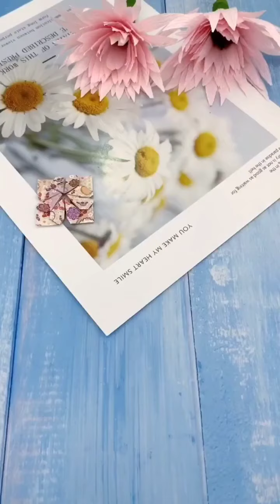Crafting days for your kids | DIY DAY2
Diying day ✓
"Do it yourself" ("DIY") is the method of building, modifying, or repairing things without the direct aid of experts or professionals. Academic research has described DIY as behaviors where "individuals engage raw and semi-raw materials and parts to produce, transform, or reconstruct material possessions, including those drawn from the natural environment (e.g., landscaping)". DIY behavior can be triggered by various motivations previously categorized as marketplace motivations (economic benefits, lack of product availability, lack of product quality, need for customization), and identity enhancement (craftsmanship, empowerment, community seeking, uniqueness).

As a fringe of consumer culture and mass-production, DIY can be traced to 18th and 19th Century home crafts, and DIY practices also expanded to 1920s and 1930s women’s magazines, and the growth of leisure-time craft activities and hobbies. The term "do-it-yourself" has been associated with consumers since at least 1912 primarily in the domain of home improvement and maintenance activities. The phrase "do it yourself" had come into common usage (in standard English) by the 1950s, in reference to the emergence of a trend of people undertaking home improvement and various other small craft and construction projects as both a creative-recreational and cost-saving activity.

Subsequently, the term DIY has taken on a broader meaning that covers a wide range of skill sets. DIY has been described as a "self-made-culture"; one of designing, creating, customizing and repairing items or things without any special training. DIY has grown to become a social concept with people sharing ideas, designs, techniques, methods and finished projects with one another either online or in person.

DIY can be seen as a cultural reaction in modern technological society to increasing academic specialization and economic specialization which brings people into contact with only a tiny focus area within the larger context, positioning DIY as a venue for holistic engagement.
DIY as a subculture could be said to have begun with the punk movement of the 1970s.Instead of traditional means of bands reaching their audiences through large music labels, bands began recording, manufacturing albums and merchandise, booking their own tours, and creating opportunities for smaller bands to get wider recognition and gain cult status through repetitive low-cost DIY touring. The burgeoning zine movement took up coverage of and promotion of the underground punk scenes, and significantly altered the way fans interacted with musicians. Zines quickly branched off from being hand-made music magazines to become more personal; they quickly became one of the youth culture's gateways to DIY culture. This led to tutorial zines showing others how to make their own shirts, posters, zines, books, food, etc.
DIY is prevalent amongst the fashion community, with ideas being shared on social media such as YouTube about clothing, jewellery, makeup and hair styles. Techniques include distressing jeans, bleaching jeans, redesigning an old shirt, and studding denim.

The concept of DIY has also emerged within the art and design community. The terms, Hacktivist, Craftivist, or maker have been used to describe creatives working within a DIY framework (Busch). Otto von Busch describes Hacktivism' as "[including] the participant in the process of making, [to give] rise to new attitudes within the ‘maker’ or collaborator" (Busch 49). Busch suggests that by engaging in participatory forms of fashion, consumers are able step away from the idea of "mass-homogenized 'Mc-Fashion'” (Lee 2003)", as fashion Hacktivism allows consumers to play a more active role in engaging with the clothes they wear (Busch 32).